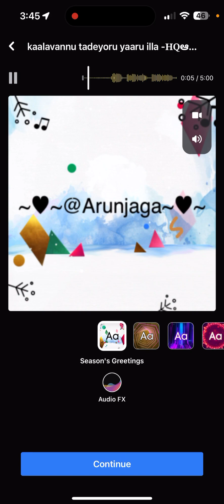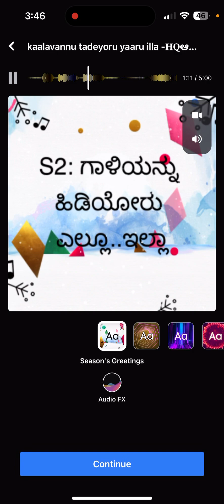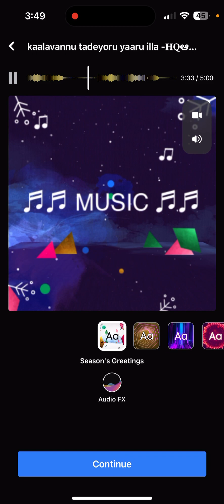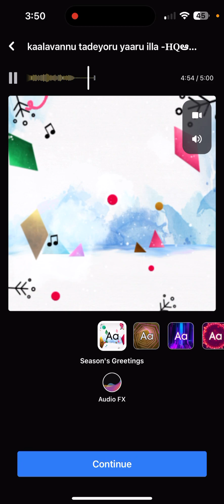Bless Me Friends